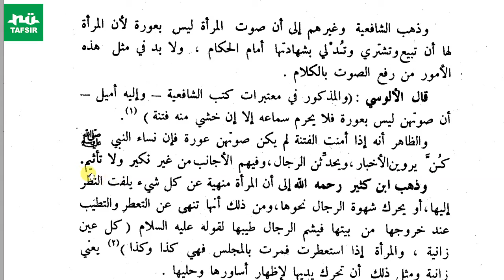Ngaji Tafsir Ayatul Ahkam # Juz 2 Hal. 165-167 # KH. Marzuqi Mustamar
Kajian ini juga bisa disimak dalam bentuk audio MP3 lewat aplikasi android "Tafsir NU".